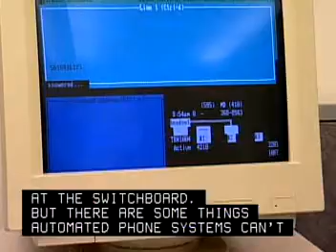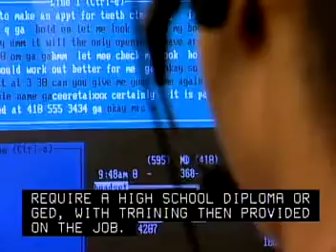Telephone Operators CareerSearch.com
Career Search Telephone Operators assist customers in making telephone calls. Some telephone operators are central office operators who help customers to complete local and long-distance calls, usually under special circumstances. Other telephone operators are directory assistance operators who provide customers with information such as telephone numbers or area codes. Most communications equipment operators work in pleasant, well-lighted surroundings. Because communications equipment operators spend much time seated at keyboards and video monitors, employers often provide workstations designed to decrease glare and other physical discomforts. Such improvements reduce the incidence of eyestrain, back discomfort, and injury due to repetitive motion. An operators work may be quite repetitive and the pace hectic during peak calling periods. Median hourly earnings of wage-and-salary telephone operators in May 2006 were $16.41. CareerSearch.com